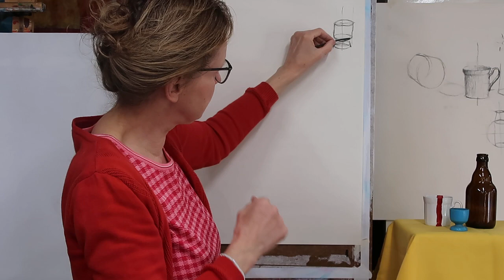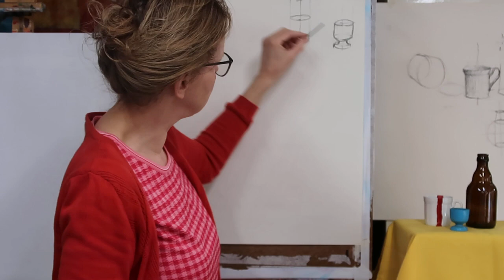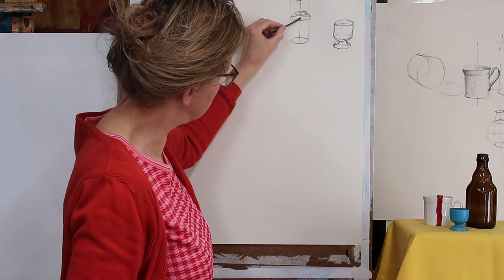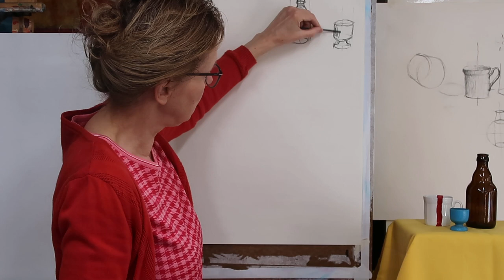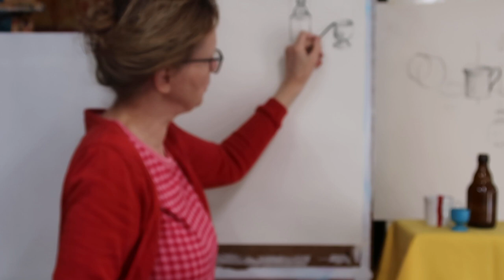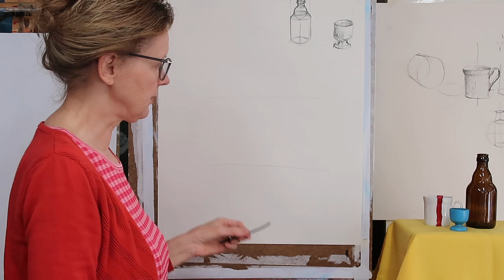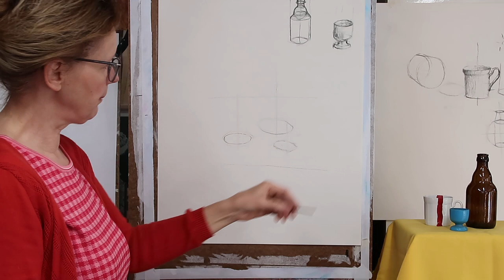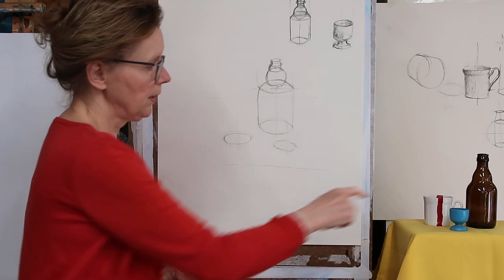tekenles 7 ; stilleven : Atelier V